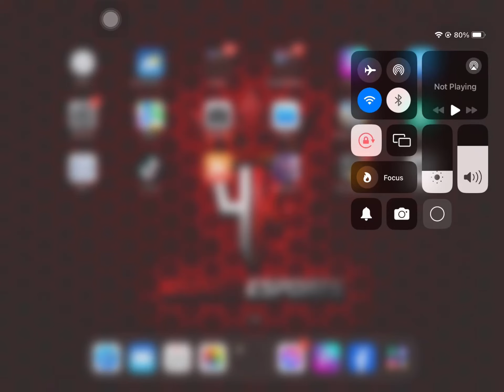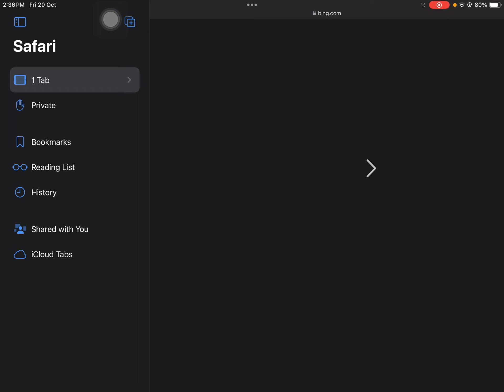How to make AI tending pictures in pubg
Text number 1 - A Pubg mobile fan wearing Pubg mobile Team T shirt with name "ABiD BRO" jersey number "28".watcing match on Mobile. A pung mobile T shirt and Bangladeshi Flag is hanging on wall. He is 18 years old. And he is sitting in a cream colour soffa. And this picture taken from his back side."

Text number 2- Faiz Farhan Mahedi boy wearing name Maruf must be written on the back side of shirt and written Gaming logo on Shirt back site , sitting on chair near in Gaming  room and hang Pubg mobile  shirt on wal near bed Gaming gejet watching Pubg mobile   match on Pc

Text number 3- Last Chapter A 18/20 years old boy playing pubg on TV the boy name is (your name) written on his T-shirt